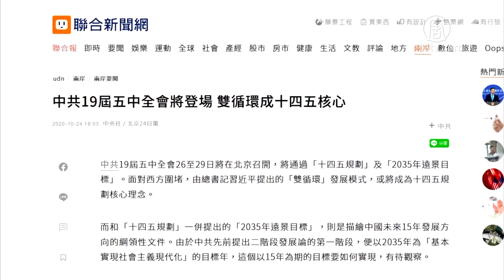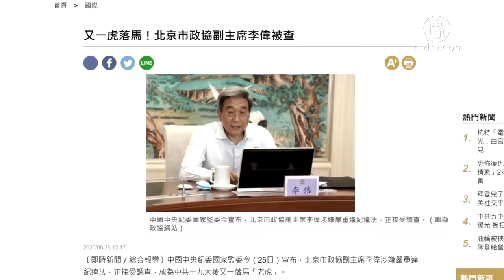内外交困之下 五中全会看中共权斗 720P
文章标题：【禁闻】内外交困之下 五中全会看中共权斗

【新唐人北京时间2020年10月27日讯】中共十九届五中全会，从10月26日开始，一连四天在北京召开。届时，除了会制订中共下一个五年规划之外，也会公布所谓的2035年远景目标。但在面对西方围堵、中共病毒疫情及中国经济衰退的背景下，这次会议备受关注。

中共十九届五中全会于10月26号至29号在北京举行，中共中央政治局日前宣布，这次会议有三百多名中共中央委员与候补委员到场，制定所谓的“第十四个五年计划”和“中央委员会工作条例”。

面对中国经济衰退、中共病毒疫情蔓延、中美新冷战和西方世界围堵等内外交困的局面，中共当局声称，构建“双循环”的新发展格局，可能会成为未来五年中国整体社会发展的目标。

而“中央委员会工作条例”则对中共中央的领导地位，和领导体制等做出全面规定，该条例还特别强调要维护“习核心”。

旅美时事评论员郑浩昌：“中国的政治已经走入了不归路，现在看，习近平根本就不愿意在政治上松手，所以他要应对危机，就一定会围绕经济来做文章，所以五中全会就必然会开成一个‘双循环’的大会。但是你明明是政治这条左腿废了，你非要在经济这条右腿上开刀，那最后的结果必然是两条腿都不会动了，越挣扎死得越快。”

中国问题研究人士张健也表示，中共反复提倡的所谓“双循环”经济模式，足以证明中共经济已经发生了极大危机。

中国问题研究人士张健：“中共总认为中国的经济可以箝制世界上任何政府，它以此作为一个砝码，就像一个疯狂的赌徒一样，孤注一掷，用经济要挟全世界，所有的政府以它马首是瞻，在这样一个识破的时候，它一下被它认定的敌对势力的政治铁拳和经济铁拳打懵了，它根本就没有办法再继续复原对外输出的经济能力。”

最近中共还高调纪念朝鲜战争70周年，习近平并发表强硬讲话称，国家主权、安全、领土、发展利益一旦受损，将“迎头痛击”。

在美中关系高度紧张之际，习近平这些讲话，被外界视为战争威胁。

张健：“在这样一个强大的国际环境影响下，中共势必在这次会议当中，可能要大幅度调整它对内对外的战略发展，从前几天习近平谈到了朝鲜的问题，释放出来浓烈的战争意味，他必须要把国内的民粹调动起来，中共它很明白，如果与西方世界对抗是以卵击石，但是面临西方世界强大的围剿，它也不可能坐以待毙，它只能被逼无奈去选择这样一个自我顽抗的方式，但这种方式的结局是非常悲惨的。它可能把全中国人民绑架到它的战车上，就好像是那种恐怖主义。”

五中全会召开前夕，中共党内暗流涌动，中共国家副主席王岐山及前总理朱镕基最近接连现身，引发外界关注。

9月底，中共宣布对32个省区市和中央机关展开巡视，其中包括京津沪渝四大直辖市的公安部、财政部、卫健委等部门。

随后，中共政法系统相继有官员被查处，重庆与上海公安局长邓恢林、龚道安先后落马；北京市政协副主席李伟被查；天津市长换人；江苏省政法委书记、公安厅长王立科于10月24号主动投案。

中共两大党媒《新华社》和《人民日报》社10月20号也突然更换社长。

中央纪委监委网站24号公布，今年前三季度共处分39万名干部，包括18名省部级官员，当中33.7万人受党纪处分。

郑浩昌：“其实习近平他还在谋划军事方面的变阵，但是那是他作为军委主席，在军队的小圈子讨论的问题，根本不会拿到五中全会的台面上讲的。”

外界分析，中共历届五中全会几乎都充满“刀光剑影”，目前中共政权内外交困，风雨飘摇，高层内斗白热化，五中全会前后，是否会否掀起更大的政治风暴，值得关注。

采访/常春 编辑/孟心琪 后制/葛雷

然后人数。

大纪元

2005年1月12日